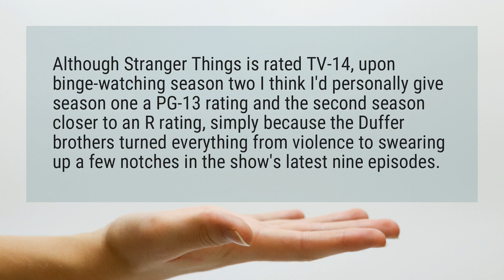Is Stranger things appropriate for kids?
Although Stranger Things is rated TV-14, upon binge-watching season two I think I’d personally give season one a PG-13 rating and the second season closer to an R rating, simply because the Duffer brothers turned everything from violence to swearing up a few notches in the show’s latest nine episodes.